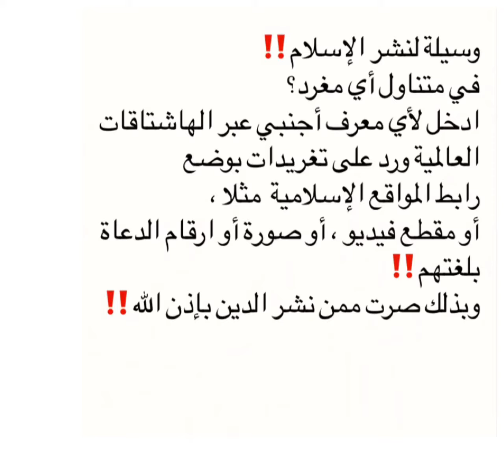وسيلة لنشر الإسلام‼️ في متناول أي مغرد؟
وسيلة لنشر الإسلام‼️
في متناول أي مغرد؟
ادخل لأي معرف أجنبي عبر الهاشتاقات العالمية ورد على تغريدات بوضع
رابط المواقع الإسلامية  مثلا ،
أو مقطع فيديو ، أو صورة أو ارقام الدعاة بلغتهم‼️
وبذلك صرت ممن نشر الدين بإذن الله‼️